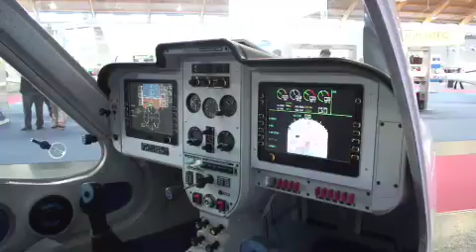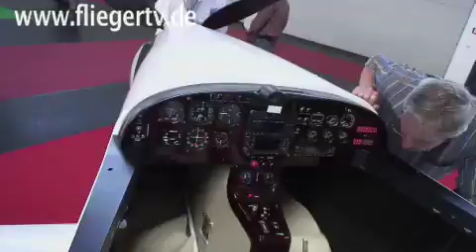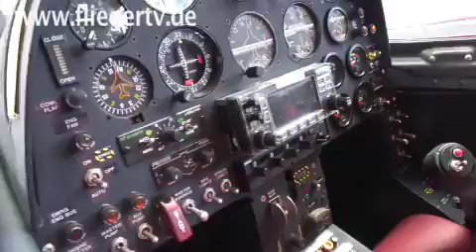FliegerTV Teil 1 - Aero Friedrichshafen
Ein kleiner Eindruck aus den Hallen der Aero 2007 in Friedrichshafen. Vom Flyke über UL oder Light Sport Aircraft zum D-Jet. Hier gab es einiges zu sehen. Mehr auf Fliegertv.de